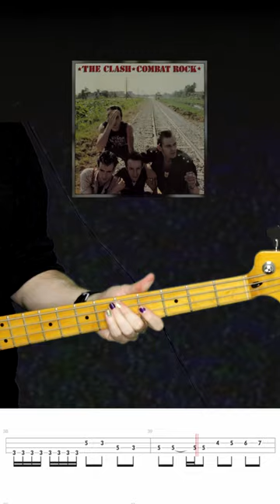The Clash - full vid on my channel (bass cover with tabs)